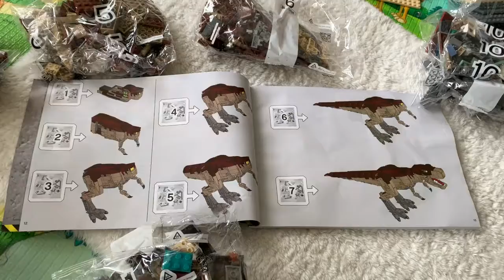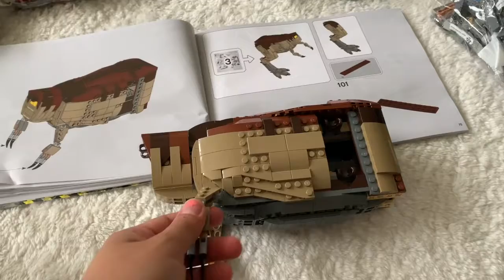WOW!!!!24 HOURS MAKE THIS BIG LEGO|JURASSIC PARK LEGO|SSJJ FUN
ini lego yg paling besar yang kita buat kebetulan dibeliin sama omanya karna anaknya suka dino dan lego

SSJJ FUN

halo guys. tungguin video terbaru ya dari ssjj fun.

camera :iPhone XR , KB X250